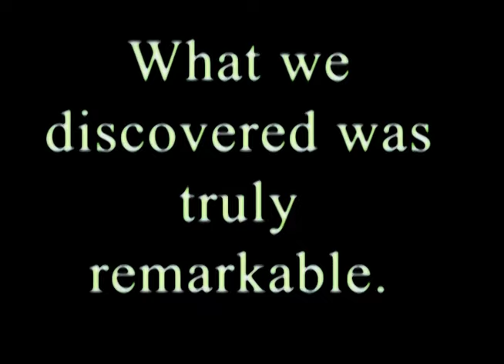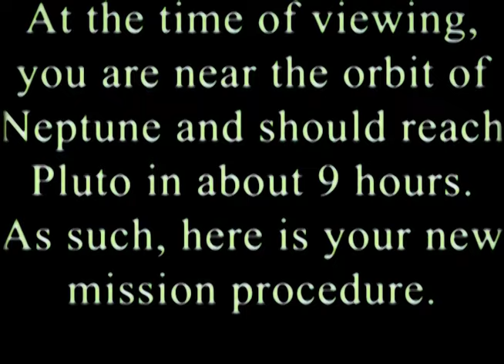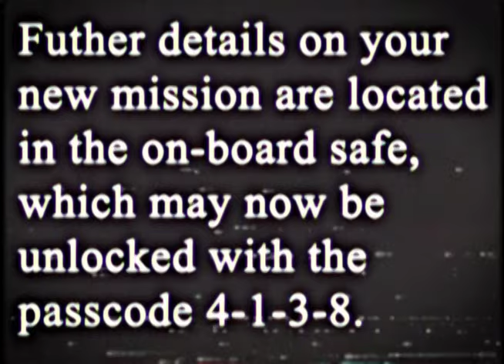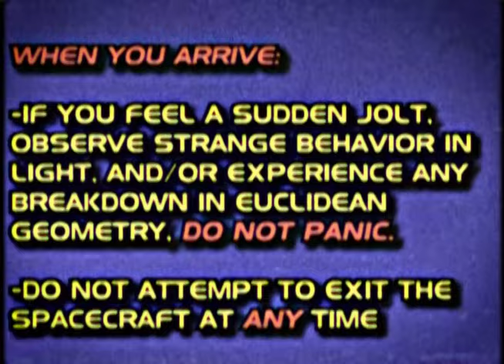Paradise II | Cosmic Analog Horror Short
A thing I made in about a week, p̶l̶a̶g̶a̶r̶i̶z̶e̶d̶ inspired by all the popular Analog Horror shows, especially Gemini.